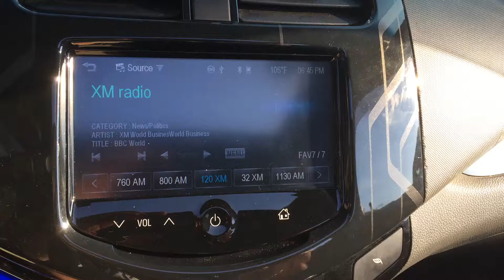Testing rearview camera - 1